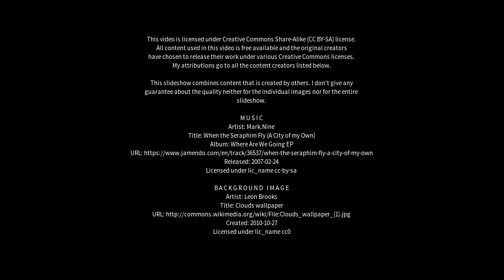Best places to visit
Best places to visit - Roukala (Finland) Best places to visit - Slideshows from all over the world - City trips, nature pictures, etc.